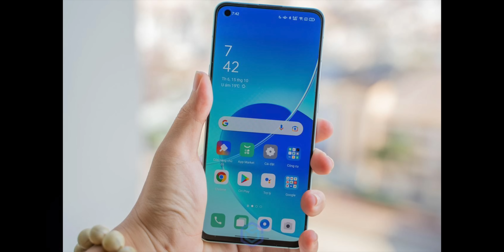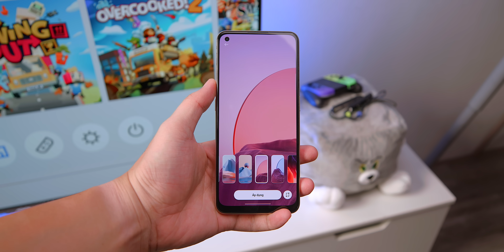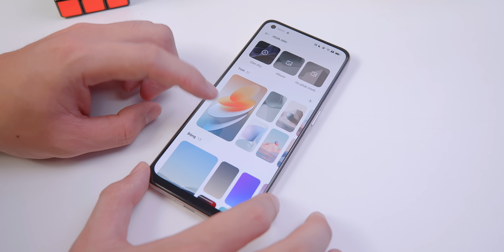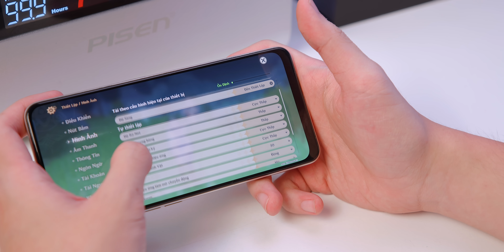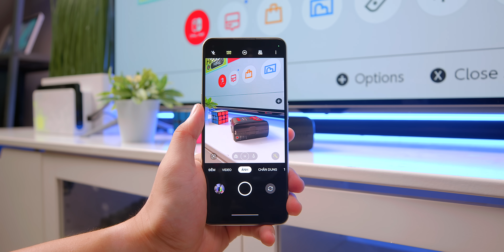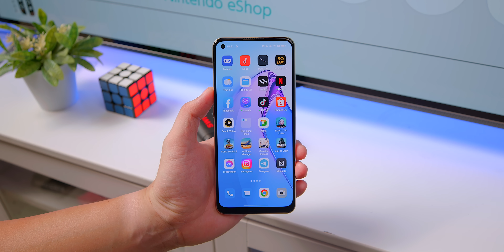OPPO Reno8 5G - có đúng là "cải lùi"?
ThinkView đánh giá OPPO Reno8 5G!
0:00 "Cải lùi"?
0:52 Thiết kế kỳ lạ
1:48 Chất lượng hiển thị tốt
2:12 ColorOS "cải lùi" nên tối ưu
3:00 Nâng cấp mạnh
3:48 Camera chính ngon
4:57 Kết luận